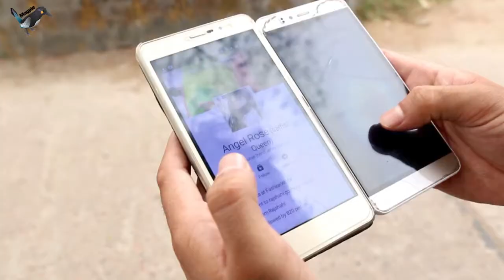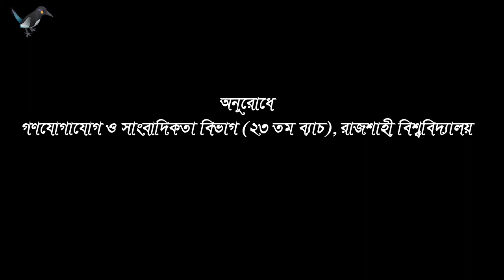“ভকেট” বাংলা শর্ট ফিল্ম | Voket" Bangla short film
রাজশাহী বিশ্ববিদ্যালয়ের ছাত্র-ছাত্রীদের অভিনিত. সমাজ সচেতনমূলক
 এবং সমসাময়িক প্রেক্ষাপটে মাদকাসক্ত তরুণদের কর্মকান্ড নিয়ে নির্মিত

প্রথম অনু-সিনেমা. ভকেট” (Dud) বাংলা শর্ট ফিল্ম বাংলা নাটক -ভকেট
দৈর্ঘ্য= ৭.২৬ মিনিট
অভিনয়ে:
অন্তর, শম্পা, সাকিব, রুপম, সারোয়ার,মিজানুর,মিশু, পাবেল,সুপ্ত,পাবেল,জীবন,শান্ত, আরিফ, কানন,তৌফিক ও জোহান.
সার্বিক সহযোগিতায়:
নাজমুল ইসলাম, সত্য সরকার , অনির্বাণ, মোস্তাফিজ
তালহা, অমিত
রচনা, পরিচালনা ও সম্পাদনায়: মঈন জোহান.